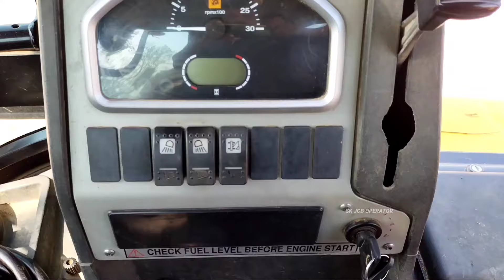Jcb 3dx Eco Xcellence Machine Loading Mud In Sonalika 740 Di Rx Tractor | Jcb Video